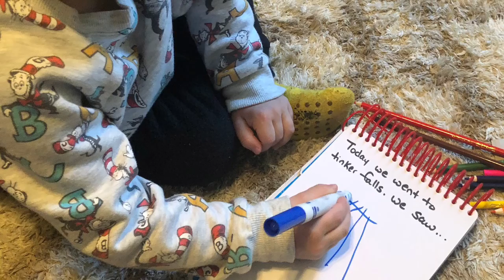Explore Tinker Falls with Ms. Sabrina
Build skills and build memories. Today our family explored Tinker falls. A great way to expand on your family adventures is to write down your experiences in a journal. Ask questions during and after your exploration and expand your child's vocabulary! Explore together and Learn Together!